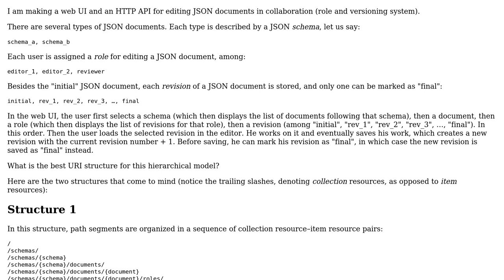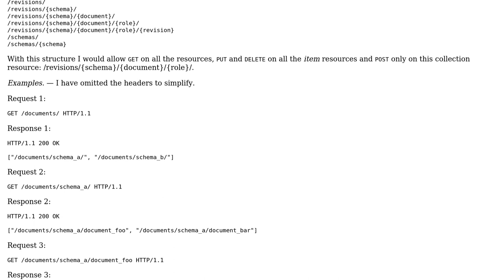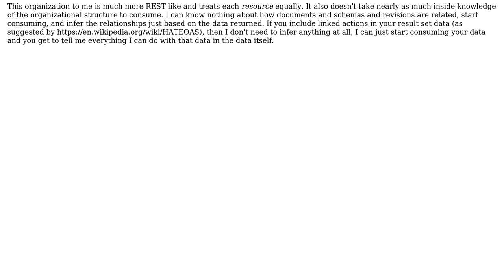Software Engineering: How to structure your URIs?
With thanks & praise to God, and with thanks to the many people who have made this project possible! | Content (except music & images) licensed under CC BY-SA | Music | Images & others | With thanks to user Maggyero user Jeff Lambert and the Stack Exchange Network Trademarks are property of their respective owners. You are responsible for your own actions.